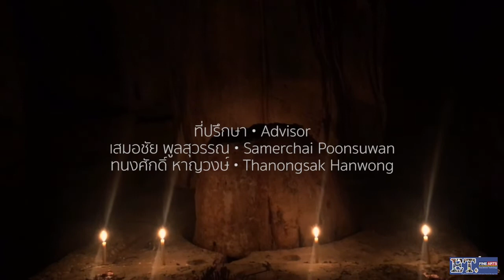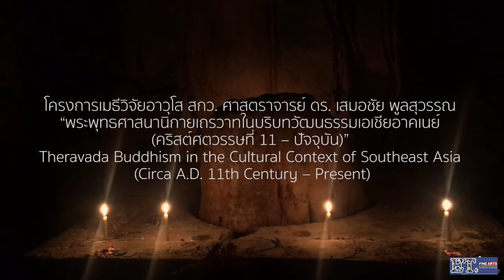ตอนที่ 5 ปราสาทถน็อม ปเด็ย (Prasat Thmorm Bdey)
ห้องเรียนประวัติศาสตร์ศิลป์สัญจร ตอน “พนม: รมยคีรีสถานใต้โตนเลสาบ” สำรวจปราสาทคีรีศะหรือปราสาทบนยอดเขาบริเวณตอนใต้ทะเลสาบเขมรจนจรดริมฝั่งโขงและชายฝั่งทะเล

ตอนที่ 1 จากท่าเรือซากรอมไปยังกำปงเลง (Kampong Leaeng) จังหวัดกำปงฉนัง (Kampong Chhnang)สำรวจปราสาท 4 แห่งรอบเขาเนียงกองเรย

ตอนที่ 2-5 ปราสาท 4 หลังรอบเขาเนียงกองเรยที่กำปงเลง (Kampong Leaeng) จังหวัดกำปงฉนัง (Kampong Chhnang) ได้แก่ ปราสาทพนมปุนนะเรีย (Prasat Phnom Punn Reay) ปราสาทเปร๊าะห์ (Prasat Proh) ปราสาทสเร็ย (Prasat Srei) และปราสาทถน็อม ปเด็ย (Prasat Thmorm Bdey)

ตอนที่ 6 ปราสาทกำพงพระ (Prasat Kampong Preah) บอริโบร์ (Boribour) จังหวัดกำปงฉนัง (Krong Kampong Chhnang)

ตอนที่ 7 ปราสาทวัดพระเมียส (Prasat Wat Praes Meas) จังหวัดกำพงจาม (Kampong Cham)

ตอนที่ 8 ปราสาทกุกกเวท (Prasat Kok Khvet) จังหวัดกำพงจาม (Kampong Cham)

ตอนที่ 9 ปราสาทหันเจย (Prasat Hanchey)

ตอนที่ 10 ปราสาทกุกละเวีย (Prasat Kok Lvea) และปราสาทกุกพระธาตุ (Kouk Preah Theat) จังหวัดกำพงจาม (Kampong Cham)

ตอนที่ 11 ปราสาทพนมดา (Prasat Phnom Da) และถ้ำฤๅษี (Hermit cave) เขาพนมดา อังกอบอร์เรย (Angkor Borei) จังหวัดตาแก้ว (Ta Kao)

ตอนที่ 12 อาศรมมหาฤๅษี (Asram Moha Russei) เขาพนมดา อังกอบอร์เรย (Angkor Borei) จังหวัดตาแก้ว (Ta Kao)

ตอนที่ 13 สวายัมภุวลึงค์ ศิวลึงค์ธรรมชาติ ถ้ำพนมชะโงก (Phnom Chhngok cave) จังหวัดกัมพต (Krong Kampot)